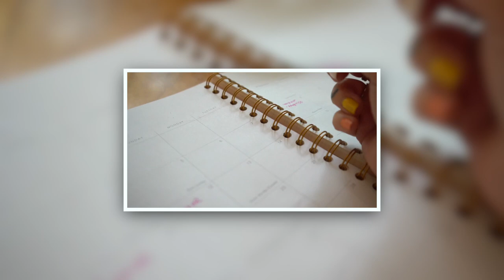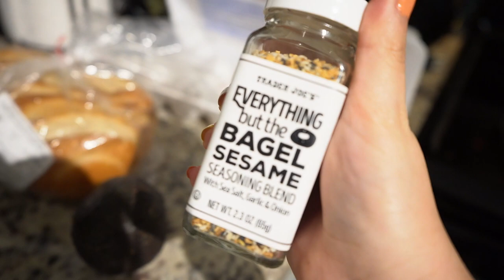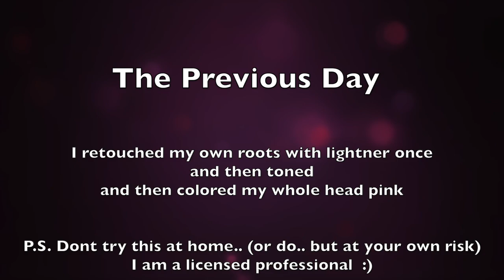First Quarantine Vlog - Quick Breakfast Toast, Dalgona Coffee & PINK HAIR!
Trying out the Dalgona (Whipped coffee) that has been trending on tiktok,  My go-to breakfast egg avocado toast, and coloring my hair pink because who wants boring hair during quarantine?

Also, this is my first vlog(?) ever so... im sorry if im awkward and i suck at talking to the camera. but also this Sony Alpha camera does not have a flip up screen so i cant see what im recording when front facing lol.